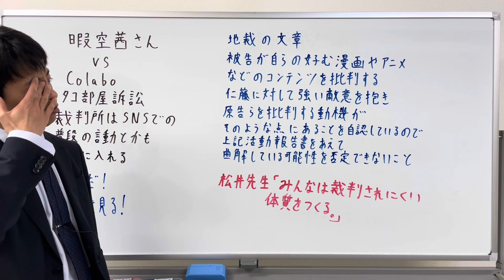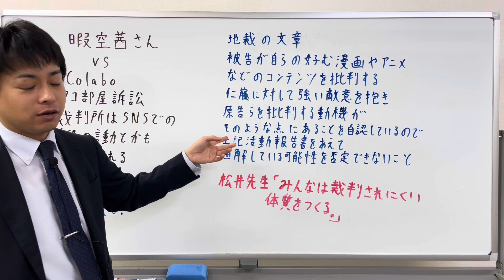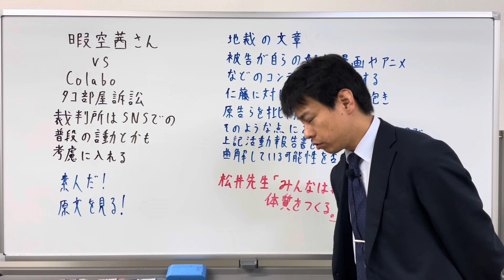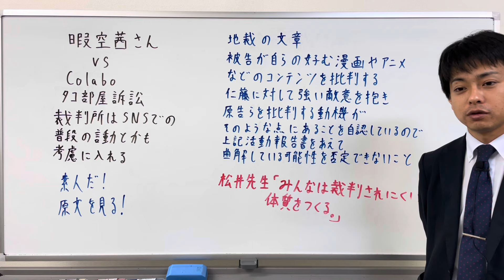暇空茜さんVSColaboタコ部屋訴訟 裁判所はSNSでの普段の言動とかも考慮に入れる（訴えられない体質作りが大事です。）